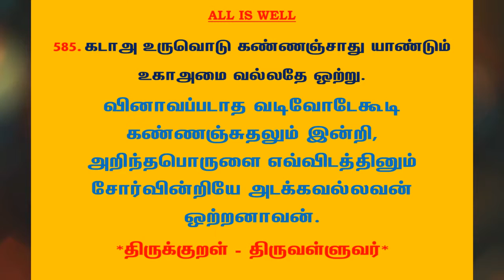#851 | தினம் ஒரு திருக்குறள் - குறள் 585 | Kural 585 - Daily One Thirukkural